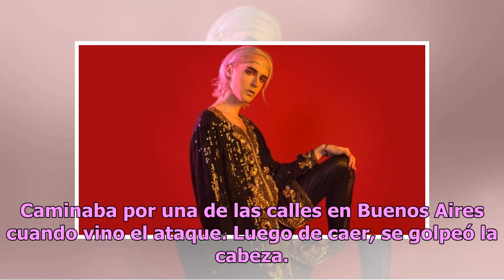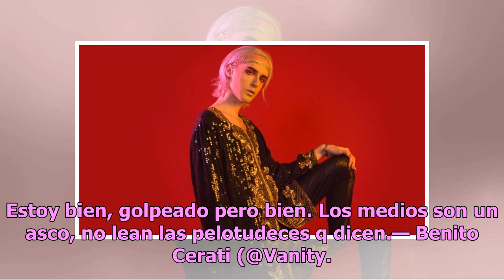Hijo de Gustavo Cerati sufre ataque epiléptico en la calle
Benito Cerati, hijo del cantante fallecido Gustavo Cerati, sufrió un ataque de epilepsia en la calle, y se encuentra hospitalizado. Según reporte en distintos portales de noticias, se encuentra hospitalizado.  Benito Cerati sufrió el ataque epiléptico el pasado miércoles. Caminaba por una de las cal...